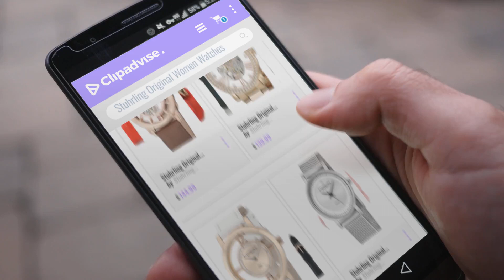10 Best Selling Stuhrling Original Women Watches [2018 ]: Stuhrling Original Women's 156.124T14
Black Friday / Cyber Monday Stuhrling Original Women's 156.124T14 Winchester Automatic Skeleton Rose Watch by Stuhrling Original

Black Friday / Cyber Monday Stuhrling Original Women's 629.05 Legacy Analog Display Automatic Self Wind Rose Gold by Stuhrling Original

Black Friday / Cyber Monday Stuhrling Original Women's 388L2.SET.03 Analog Winchester Tiara Swiss Quartz 16K Rose by Stuhrling Original

Black Friday / Cyber Monday Stuhrling Original Women's 734LM.01 Ascot Casatorra Elite Stainless Steel Watch with by Stuhrling Original

Black Friday / Cyber Monday Stuhrling Original Women's 599L.04 Symphony Lady Coronet Analog Display Swiss Quartz Two by Stuhrling Original

Black Friday / Cyber Monday Stuhrling Original Women's 336.121P2SET Vogue Audrey Radiant Swiss Quartz Mother-Of-Pearl by Stuhrling Original

Black Friday / Cyber Monday Stuhrling Original Women's 890L.01 Vogue  Swiss Quartz Transparent Crystals White Watch by Stuhrling Original